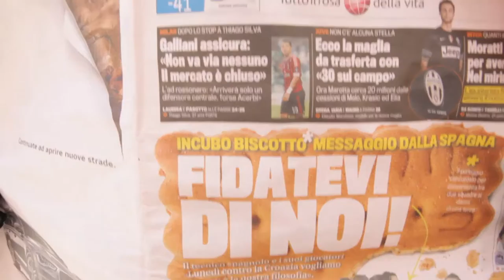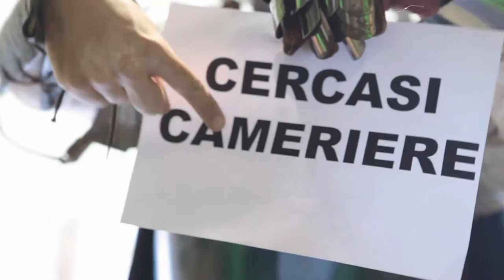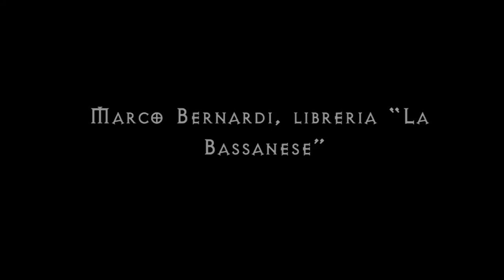I Templari del Brenta (Parodia di VOYAGER!)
Che fine ha fatto Giacobbi, il noto conduttore? Una nuova avvincente avventura, tra Templari senza scrupoli e uno Zombie che cerca lavoro...